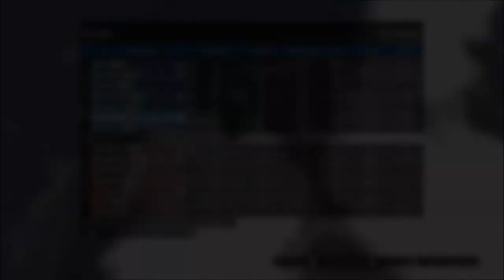Sinful Souls MC vs Abyssus MC Round 2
Second of two Team Death Matches with Abyssus MC (ASMC)